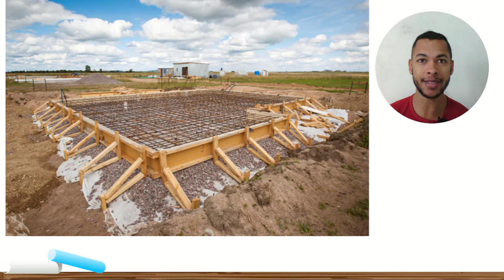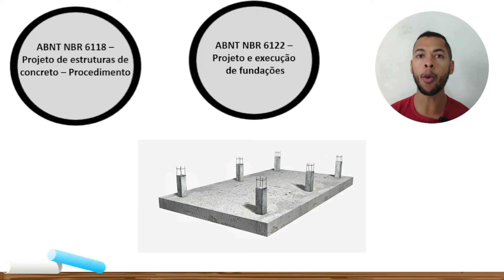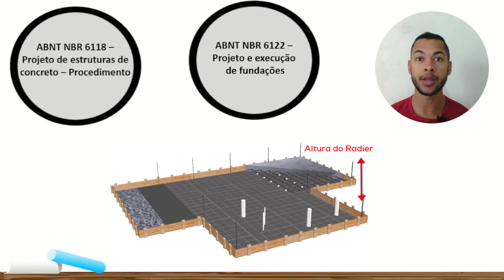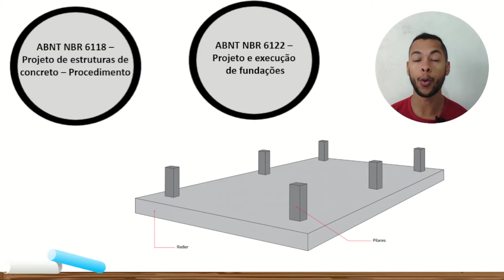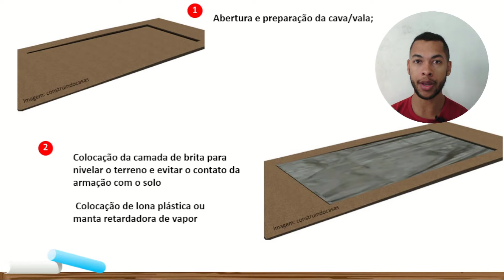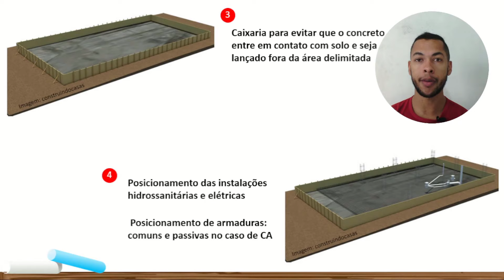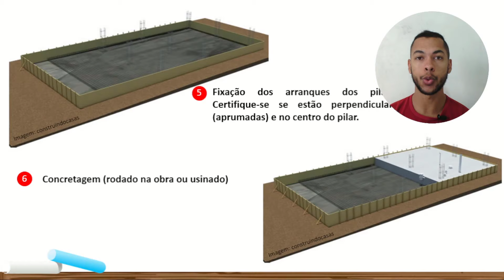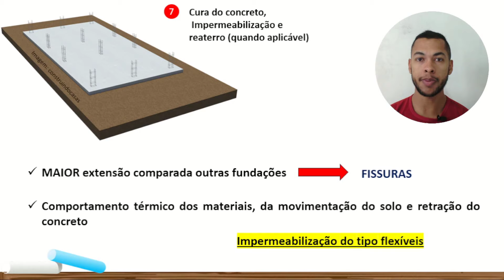QUAIS SÃO AS ETAPAS DE EXECUÇÃO DO RADIER? I Passo a passo da construção do radier concreto armado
Saiba quais são as principais etapas da execução da fundação do radier em concreto armado. Um passo a passo para você que deseja construir esse tipo de fundação para residência de pequeno porte. Nesse vídeo, mostro com detalhes sobra as etapas que devem ser seguidas durante a execução do serviço no canteiro de obras.

Olá

Como vai?

Um radier é um tipo de fundação rasa utilizada na construção civil. Também conhecido como "radier de concreto" ou "placa de concreto armado", ele consiste em uma laje de concreto armado que se estende por toda a área da construção, distribuindo uniformemente a carga das estruturas sobre o solo.

O radier é projetado para distribuir o peso e as cargas da edificação de maneira uniforme, evitando a concentração excessiva de pressão em pontos específicos do solo. É especialmente adequado para solos de boa capacidade de suporte, como argilas compactas, areias e cascalhos.

Esse tipo de fundação é utilizado principalmente em construções de pequeno a médio porte, como residências unifamiliares, edifícios de até alguns andares, galpões industriais, entre outros. Ele é especialmente útil em situações em que não há necessidade de se aprofundar muito no solo em busca de camadas mais resistentes.
Para a execução de radiers armados, é comumente utilizado um tipo de concreto com resistência à compressão de 25 MPa. No caso dos radiers protendidos, por outro lado, é mais comum recorrer ao concreto com resistência de 30 MPa. Além disso, é importante ter atenção especial à cura do concreto armado, que pode ser obtida por meio de lâmina d'água ou utilizando uma manta geotêxtil umedecida.

O processo de construção de um radier envolve várias etapas. Primeiro, é feita a abertura e preparação da cava ou vala necessária. Em seguida, é colocada uma camada de brita para nivelar o terreno e evitar o contato direto da armação com o solo. Uma lona plástica ou manta retardadora de vapor é colocada para ajudar na impermeabilização.

Após essa preparação inicial, são posicionadas as instalações hidrossanitárias e elétricas conforme o projeto. Em seguida, as armaduras são posicionadas, sendo armaduras comuns e passivas no caso de concreto armado e armaduras de protensão ativas no caso de concreto protendido.

Após a etapa de posicionamento das armaduras, segue-se a concretagem. É importante garantir a rastreabilidade do concreto e realizar os ensaios aplicáveis durante essa fase. Em seguida, é necessário garantir a cura adequada do concreto, permitindo que ele atinja a resistência necessária.

Após a cura, é realizado o processo de impermeabilização, especialmente em radiers, que devido à sua área considerável, podem apresentar fissuras devido ao comportamento térmico dos materiais, movimentação do solo e retração do concreto. Nesse caso, são adotados sistemas de impermeabilização flexíveis para evitar problemas futuros.

No que diz respeito às normas de especificação, as principais são a NBR 6118 e a NBR 6122. No entanto, é importante ressaltar que a NBR 6122 é superficial em relação à especificação específica para radiers.

As principais etapas da execução do radier são:

- Abertura e preparação da cava/vala;
 - Colocação de camada de brita para nivelar o terreno e evitar o contato da armação com o solo;
- Colocação de lona plástica ou manta retardadora de vapor;
- Posicionamento das instalações hidrossanitárias e elétricas;
- Posicionamento de armaduras: comuns e passivas no caso de CA e de protensão (ativas) no caso de CP;
- Concretagem (não esquecendo da rastreabilidade e de execução de ensaios aplicáveis nesta etapa);
- Cura do concreto,
- Impermeabilização e reaterro (quando aplicável)